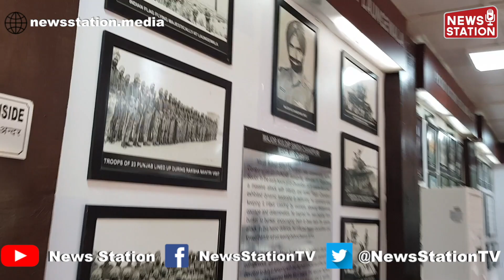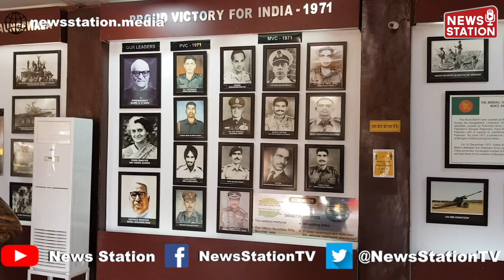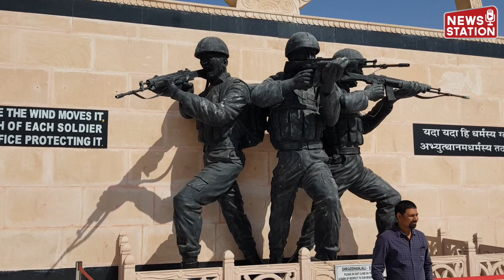Indian Army organises online slogan writing competition for golden jubilee of 1971 war victory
To commemorate 50 years of India's victory over Pakistan in the 1971 Indo-Pakistan War, Swarnim Vijay Varsh celebrations are being organised across the country. As part of the celebrations, the Indian Army is organising several events to showcase and highlight its contributions. Four Vijay Mashaals have already been sent in the four cardinal directions and will be handed over from one formation to the other.

The Indian Army is also organising an online slogan writing competition from 01 April to 31 May 2021 as part of the ongoing Swarnim Vijay Varsh celebrations. The competition is open to all citizens of India and entries can be sent to . Details of the competition are available on Indian Army's Facebook, Instagram and Twitter handles.

Selected slogans will be used by the official media handles of the Indian Army and due credit along with cash prizes will be given to the winning entries. The slogan competition will be followed by more events and competitions, details of which will be intimated subsequently through print and social media. This competition is part of the Army's efforts to forge a closer bond with its fellow citizens and highlight the contributions of the Indian Armed Forces in the Indo-Pak war of 1971 which led to the liberation of Bangladesh.